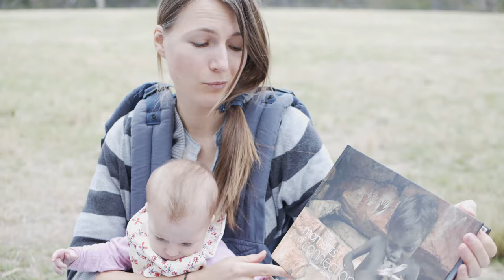WildLife Victoria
Crowdfunding video for WildLife Victoria
Australia